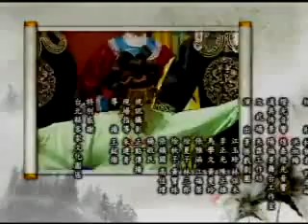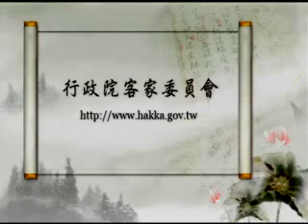2007-客家傳統戲曲 第603集